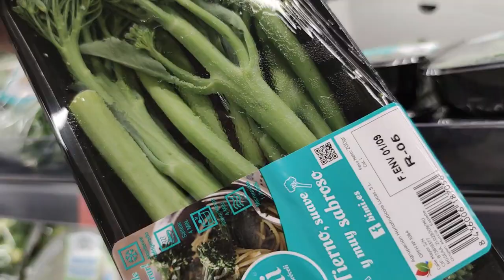Как фантомас 👻Как дала в Испании 😷Реальная жизнь в ИСПАНИИ VLOG